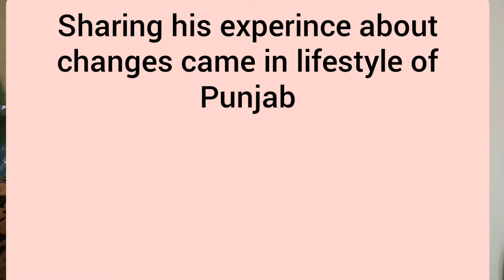Sardar Fauja singh ji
small interview with 108 year old Sardar Fauja singh  a living legand and marathon runner . A true inspiration for todays people